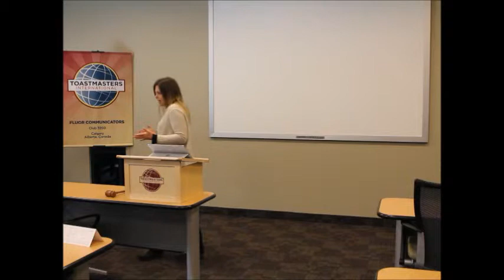Toastmasters International Speech Contest Club Level Lisa Branch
At Fluor Communicators Club's 2016 International Speech Contest, Lisa Branch spoke about the Tetris Effect and positive psychology in "The Sky is Falling".  Lisa placed 2nd in the Club Contest.